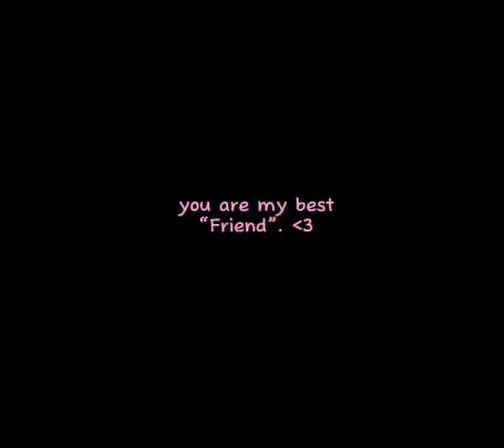and yu have changed everything for me 💗 // falsettos edit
silly goobers !!
I love them sm
(If you couldn’t tell already lol)